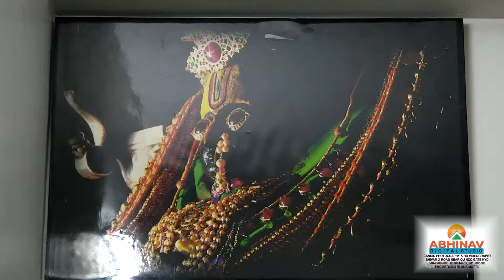ABHISHAIK WEDDING 2018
best couple